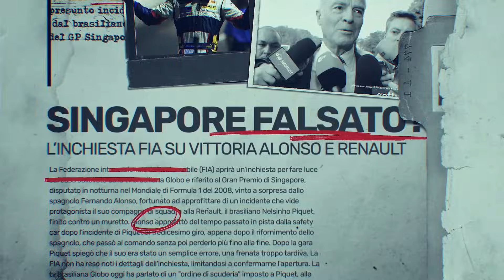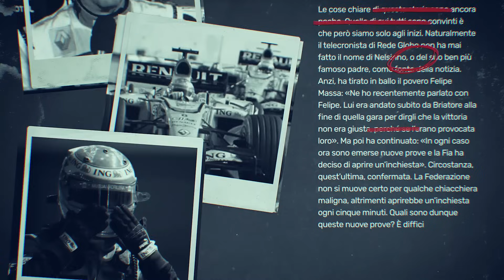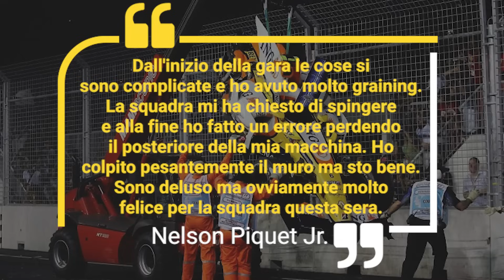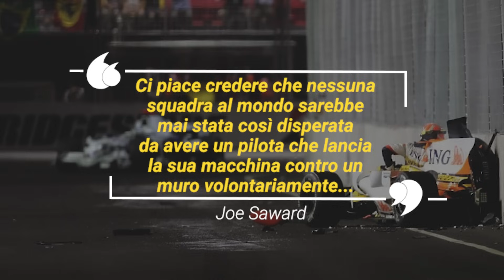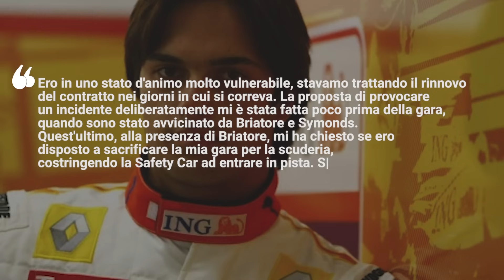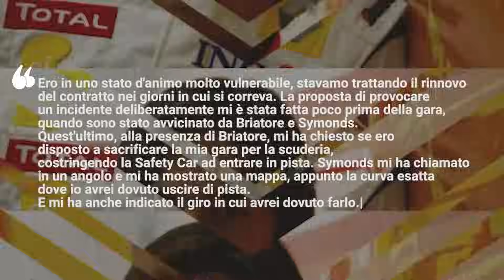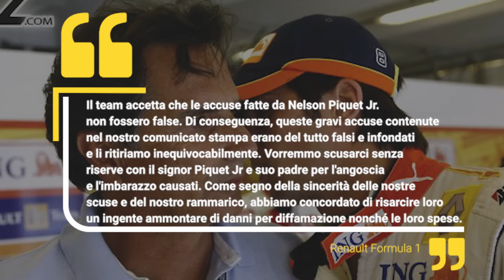LO SCANDALO CRASHGATE 2008: IL GP TRUCCATO 💥 ||| Le ombre sulla Renault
Gran Premio di Singapore 2008. La Renault di Nelson Piquet Jr. va a sbattere e provoca l'entrata in gara di Safety Car. Eppure, nessuno di quelli che sta guardando la gara, sa che questo momento segnerà uno spartiacque nella storia della Formula 1, l'inizio di una delle pagine più nere di questo sport. La storia è nota, noi proviamo a raccontarvela, anche per chi magari all'epoca non era ancora nato, o era troppo piccolo per capire cosa fosse successo...

⏱️ TIMESTAMPS:
00:00 Introduzione
02:05 L'inizio della stagione
04:35 Il GP di Singapore
06:26 L'incidente
09:17 Il post gara
10:44 I primi sospetti
12:00 L'accusa
15:04 Le sentenze
17:12 La fine della storia